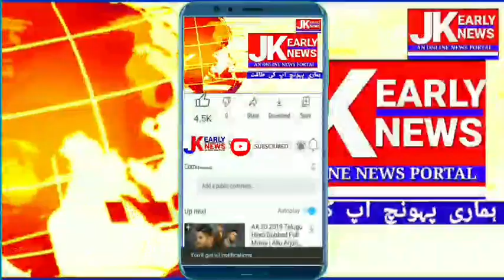* District Development Councilor Mehraj Malik of Kahra Panchayat Tanta of Doda District during his v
* District Development Councilor Mehraj Malik of Kahra Panchayat Tanta of Doda District during his visit, people raised many issues in which Mehraj Malik assured that these issues will be resolved in the near future *

   * People said that MGNREGA has not received any material money from 2016 to 2019. People presented many issues to District Development Councilor Mehraj Malik in which water is also an important issue.  No employees were seen. People added that every employee is taking advantage of the backwardness of Panchayat Tanta.